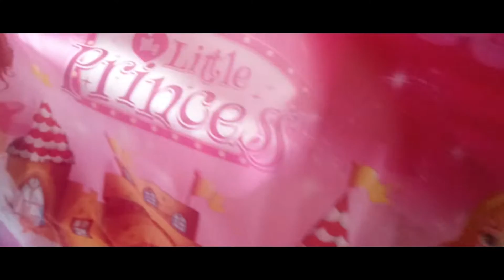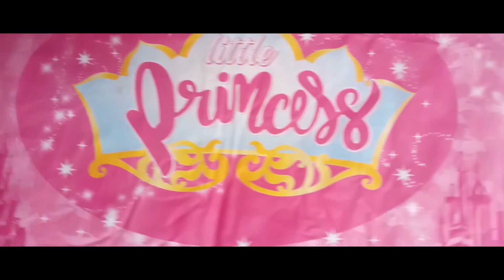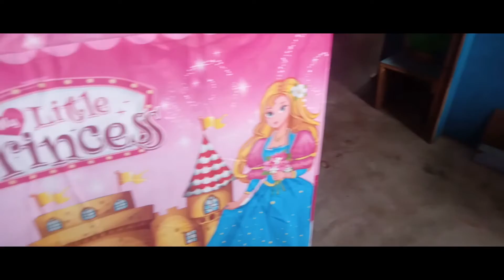How to Make A Doll's House Kids' Tent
Making A Doll's House is Not an easy task.Me Sadhika tries her best.Enjoy...!!
# Kids' Tent